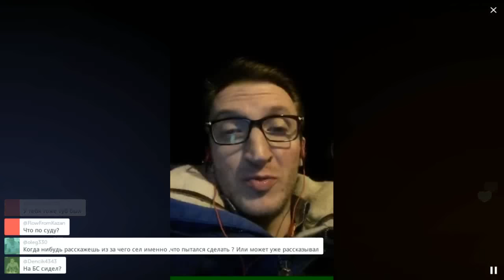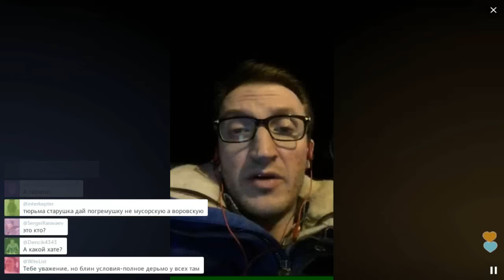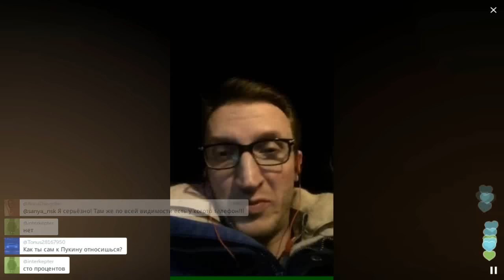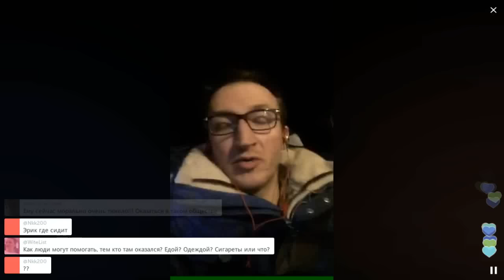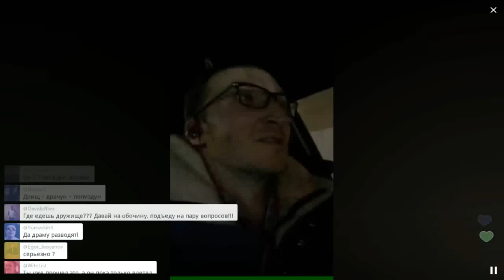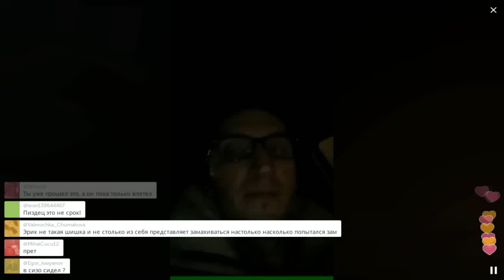Что сейчас происходит с Давидычем? 3 / Перископ Носатого очкарика 2016 на TopPeriscope.Ru